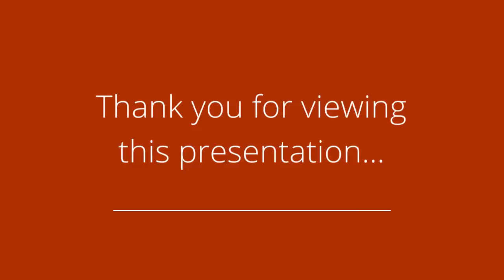107-25 Richmond Hill- Pending Sale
Home in Richmond Hill with open layout living room and formal dining room, 2 bedrooms, 2 baths, and full finished basement. Hardwood floors in common areas. Plenty of closet space. Sprawling backyard for outdoor enjoyment. Close to all the conveniences of Lefferts Blvd. And a 10 minute walk to the A train at Lefferts Blvd Station.